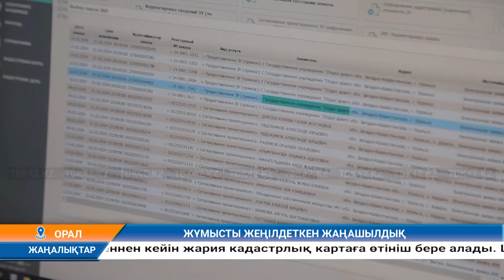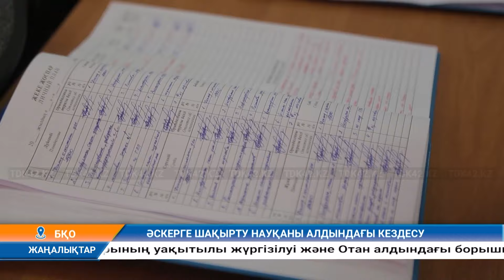Күндізгі жаңалықтар (21.02.2024) 12:30